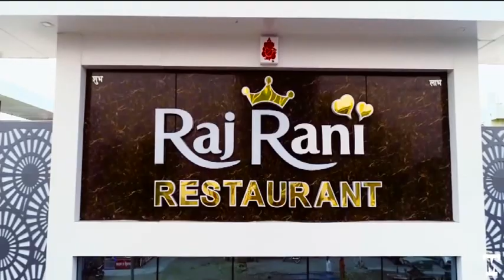एकेएच के डीडीसी काउंटर के यहां खड़ें रहते है दोपहिया वाहन